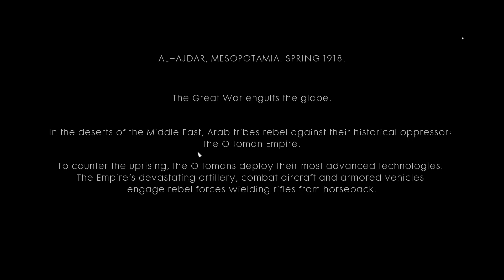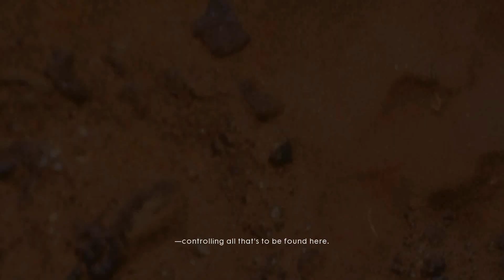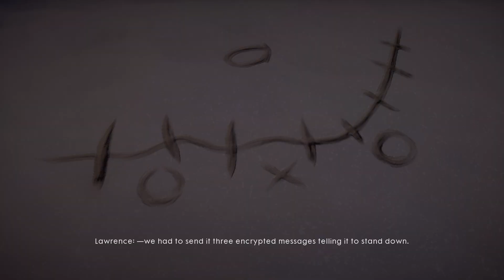BATTLEFIELD 1 PART 12 + 13 GAME PLAY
GPU - Geforce GTX 1050 ti 4GB DDR5
Processor: AMD Ryzen 3 2200g
HDD: 500GB
PSU: 450W Corsair
Monitor: Acer V196HQL
Internet Speed: 10 Mbps Up & Down
Headset: EasySMX ESM939P Gaming Headset